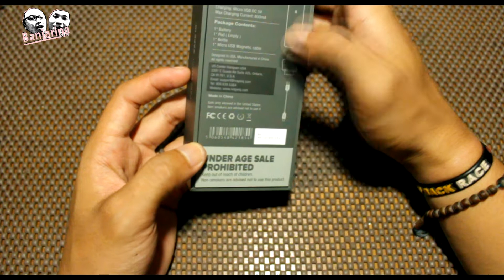Close System Vape Smart IQ 3Secs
Yohoooo Kawan Ulun Kedatangan Close System Nih Ghaees ini Desighn USA loh Cuman Di Produksi Di Cina yang  Mengclaim Produk Ini Sebagai Vape Canggih Saat ini Karena Pods yang Satu Ini Memiliki Layar berbeda dengan  Pod yang lainya. Dan Produk yang Di Beri Nama 3Secs By ivape IQ ini  Elegant Dari Segi Desighn dan Simpel untuk kalian Bawa Kemana saja Ghaeess.

Pods Cloud Sytem Vape Smart  IQ 3Secs
Harga : 450.000
Cartidge : 50.000

KLIK DISINI UNTUK SUBSRIBE! GRATIS!

Terimakasih Banyak Sudah Menyaksikan Video ini